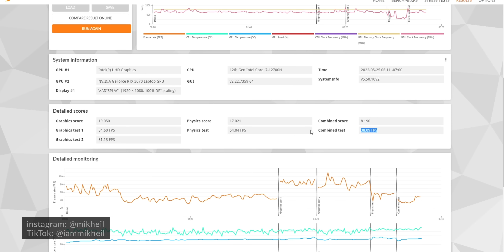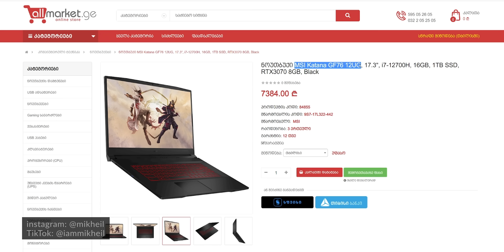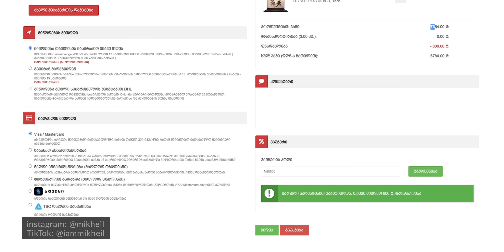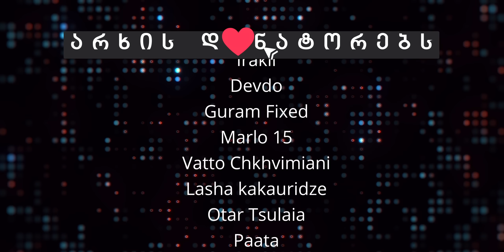7000 ლარიანი ნადირი 🔴 MSI Katana GF76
ჩემი ლინკით რეგისტრაციის შემდეგ მიიღებ საჩუქარს 10-250 დოლარს!
ლინკზე გადასვლისას თავად შეგიძლია ჩაწერო თანხა, რამდენის გადახდაც გსურს, მინიმალური 3 დოლარია, მაქსიმუმი შენი გადასაწყვეტია. 3 დოლარად 500+ საუკეთესო პრესეტი! მუშაობს მაკზეც, პისიზეც, აიფონზეც და ანდროიდზეც, დაყენების ინსტრუქცია მოყვება.

Საუკეთესო შემოთავაზებები გადჯეტებზე აქ

📷 კამერა
ძირითადი კამერა : SONY A7C
Ძირითადი ლინზა: Tamron 17-28mm f/2.8 Di III RXD
ფავორიტი ლინზა: Sony SEL85F18 85mm F/1.8-22
Მეორე კამერა: Sony ZV-1
Მესამე კამერა: Panasonic LUMIX FZ1000

🎤 აუდიო
დესკტოპ მიკროფონი: Shure MV7
კამერის უსადენო მიკროფონი: Rode Wireless GO II
კამერის პეტლიჩკა მიკროფონი: Rode Lavalier GO

MB: MSI X99A SLI PLUS
CPU: Intel(R) Core(TM) i7-5820K
GPU: GeForce GTX 1080
Memory: DDR4 64 GB RAM
HDD: 9TB
SSD: 850GB
CASE: Corsair Carbide Series Air 540
PSU: EVGA SuperNOVA 1000 G1
Monitor: Dell S2716DG 27
Operating system: Microsoft Windows 10 Pro

მიხეილ ციციაშვილი
Mikheil Tsitsiashvili
Mikheil
MikheilHD
7000 ლარიანი ნადირი 🔴 MSI Katana GF76